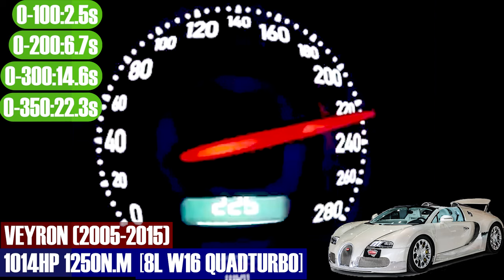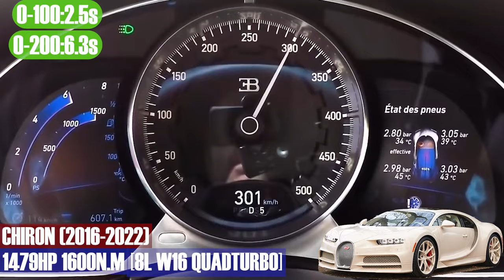ALL BUGATTI (2005-2023) [VEYRON CHEYRON DIVO] ACCELERATION BATLLE 0-100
00:00 - BUGATTI VEYRON ACCELERATION BATLLE 0-100
00:50 - BUGATTI CHEYRON ACCELERATION BATLLE 0-100
01:11 - BUGATTI DIVO ACCELERATION BATLLE 0-100

All my video features materials protected by the Fair Use guidelines of Section 107 of Copyright Act.Photo and video sources in this video are created in such a way that the viewer hears and sees new UNIQUE content.

🔵ATTRIBUTIONS🔵